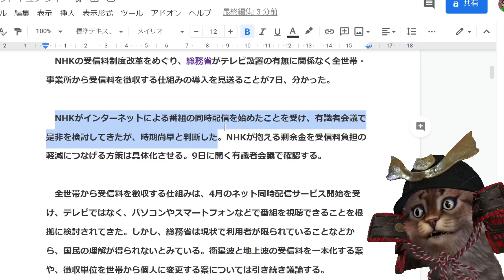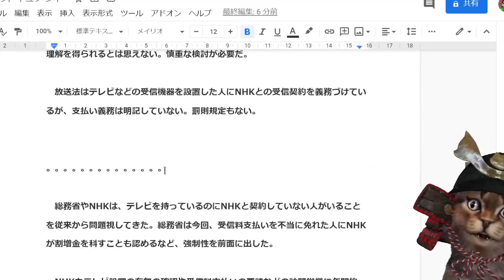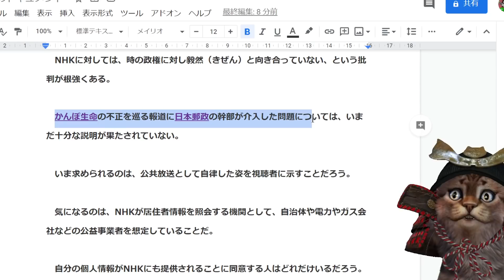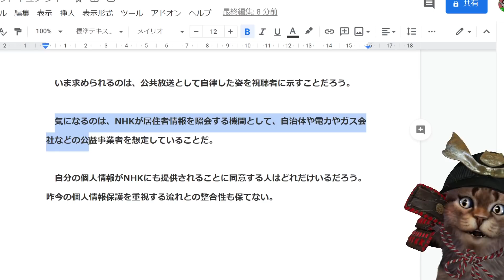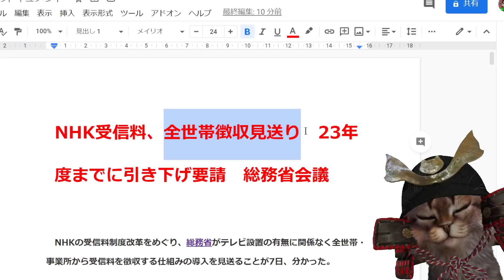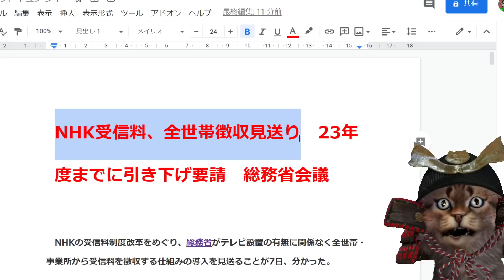【朗報】NHK受信料、全世帯徴収見送りへ！ｗｗｗｗ23年度までに引き下げ要請【総務省会議】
今回は有識者グッジョブですな。